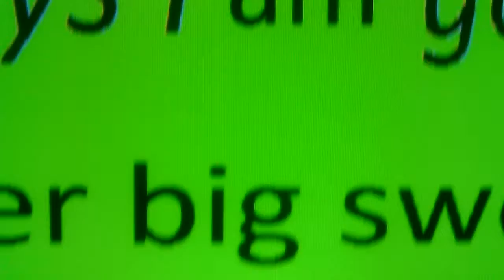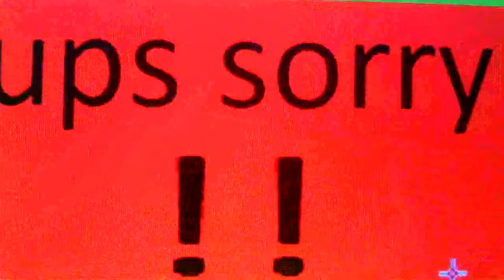how to make new block toy 2 super big sword part 10 !!!